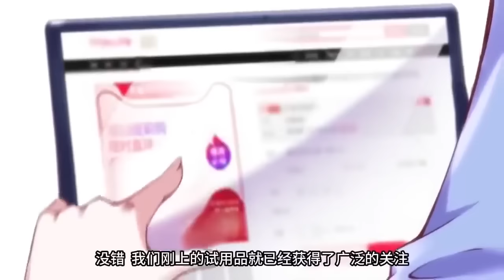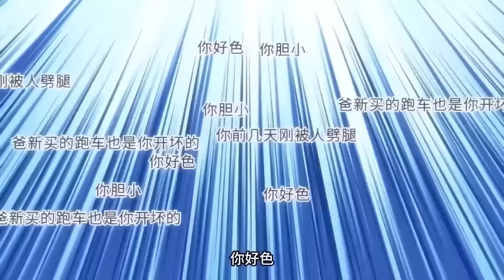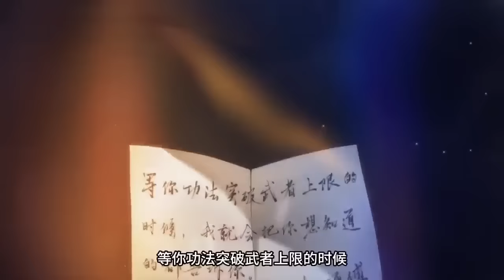【Eng Sub】废柴穿越当赘婿，伐突厥，攻高丽，替唐王攻打天下，从此走向巅峰人生！《第一龙婿》第1-45集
00:00 加入Qixiang-YouTube会员 抢先看更多精彩动漫：

【故事簡介】
父母失踪的秦立，在得到神秘老人的秘传功法后，开始了十年缄口修炼。与楚清音结婚后，二人尝尽人间冷暖，十年功成后，秦立开始逆袭之路！